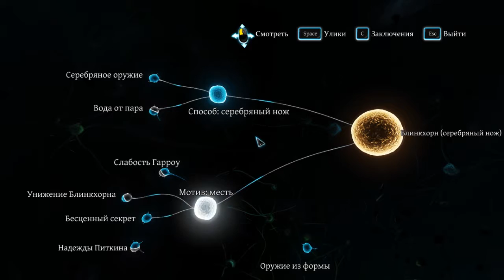"Sherlock Holmes: Crimes and Punishments" "Кровавая Баня" (ФИНАЛ)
Crimes and Punishments — это детективный квест, посвященный расследованиям знаменитого сыщика Шерлока Холмса. Отличается высокой проработкой. Каждое дело имеет свою уникальную и лихо закрученную историю — игрокам же в свою очередь придется собирать улики по крупицам, затем соединить их, принять окончательное решение и решить судьбу подозреваемых.В Crimes and Punishments вам предстоит принять участие в ряде увлекательных расследований убийств, похищений и краж. Игра включает в себя 6 объемных дел, каждое из которых имеет несколько концовок. Во всех случаях необходимо изучить место преступления, найти улики, проводить исторические исследования, найти подозреваемых, запускать допросы, исследовать доказательства и прийти к окончательному решению. Изысканная графика и фотореалистичные пейзажи привносят реализм в Crimes and Punishments. Никогда еще игра не подводила вас так близко к месту преступления или холодному и жесткому правосудию.
• Холмс возвращается — под вашим чутким контролем ему предстоит принять участие в серии расследований.
• Ощутите на себе все остроту захватывающих расследований, используя легендарные навыки Холмса и свою смекалку.
• Допрашивайте подозреваемых и собирайте доказательства, чтобы осудить или освободить тех людей, которых выберите вы.
• Соединив все точки, используя дедуктивный метод Шерлока, вы откроете доступ к новым задачам и еще ближе подобраться к разгадке тайн.
• Сотрудничайте со знаменитыми приятелями вроде Тоби, доктора Ватсона и инспектора Лестрейда.